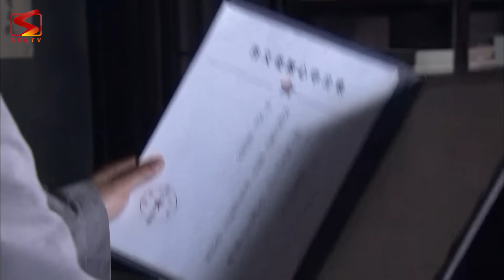TRUYỀN KỲ ANH HÙNG - Tập 21 | Phim Hành Động Kháng Nhật Hay Nhất 2024 | Thuyết Minh | Full HD